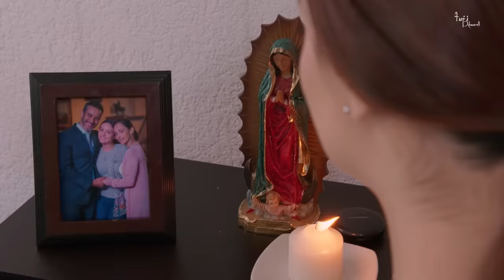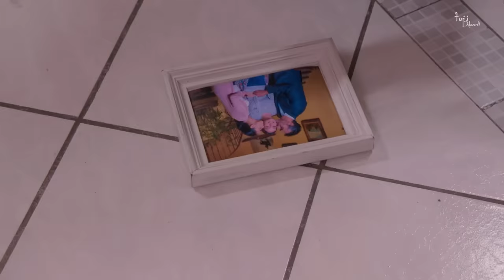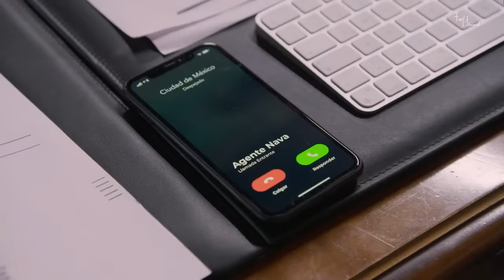La Rosa de Guadalupe C1859 'La impostora' Parte 2